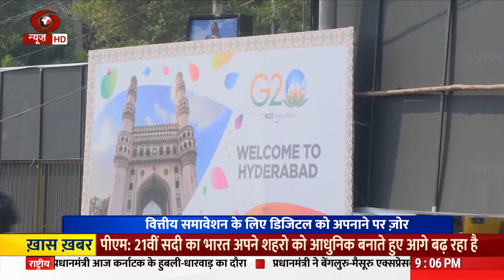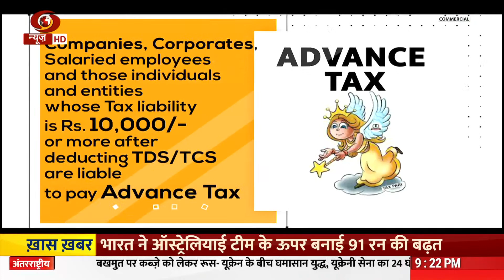भारत @ जी 20 - वसुधैव कुटुम्बकम्